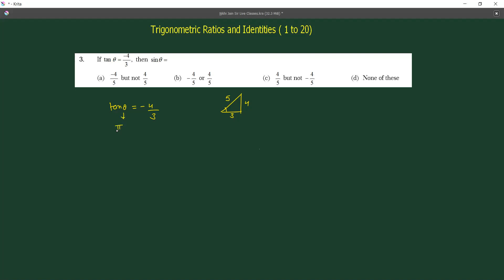Trigonometry h/w question 1 to 3